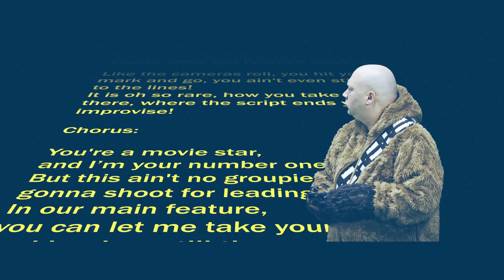Papillon Rising - Leading Man (VHS Dreams Remix Snippet)